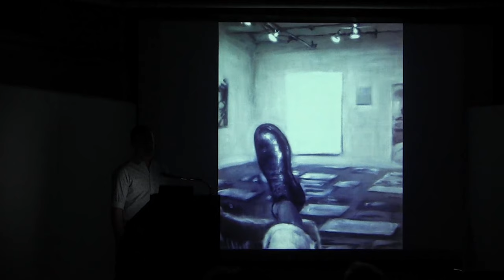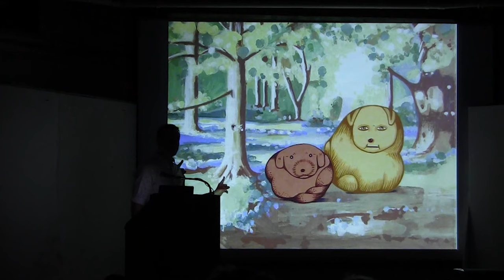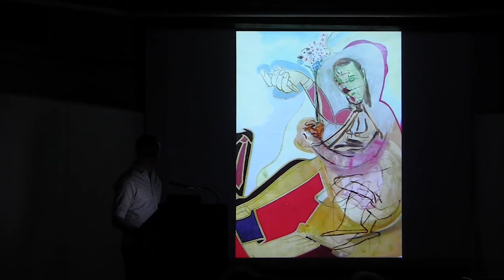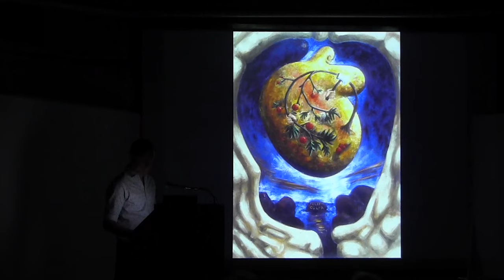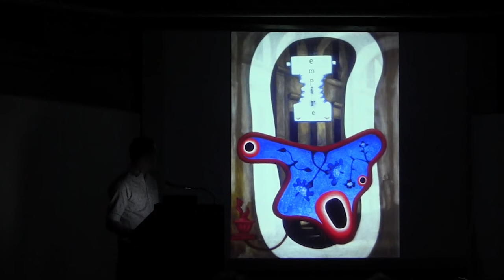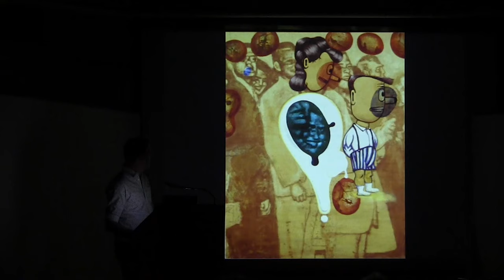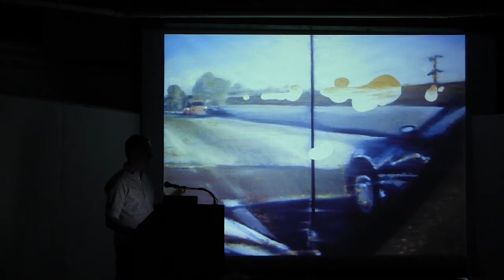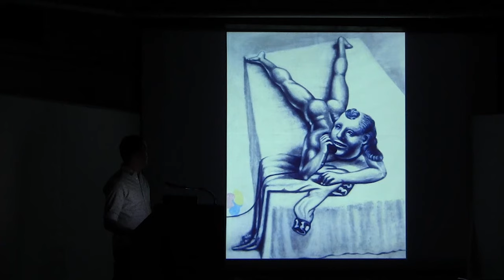David Humphrey | New York Studio School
Selections from the Archive: David Humphrey "On His Work," recorded on February 17, 2015.

A New York-based artist, Humphrey is a recipient of a Guggenheim Fellowship and the Rome Prize, among other awards. Recent exhibitions include a 2014 solo show at Fredericks & Freiser, which represents the artist in New York. An anthology of Humphrey’s art writing, Blind Handshake, was published by Periscope Publishing in 2010. He teaches in the MFA programs at Columbia University and the University of Pennsylvania.